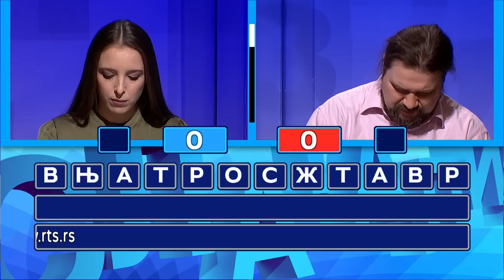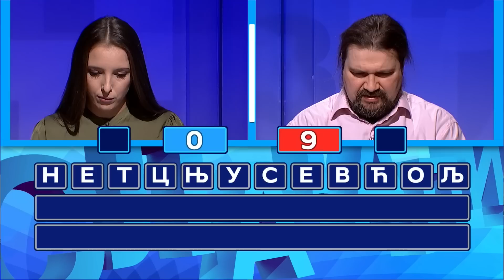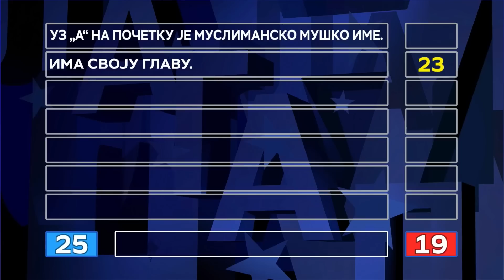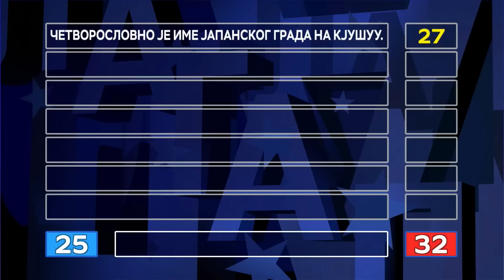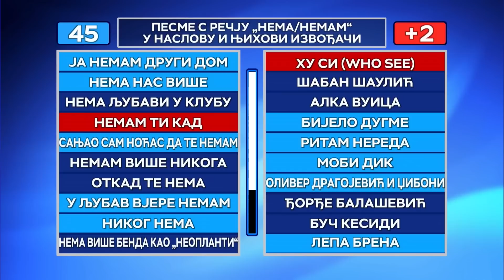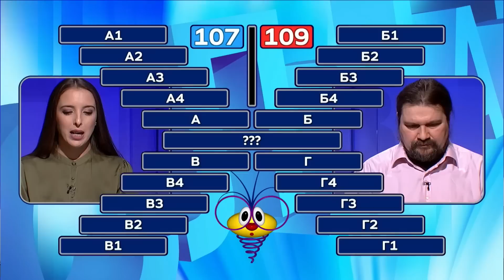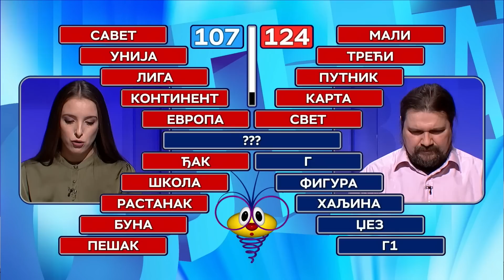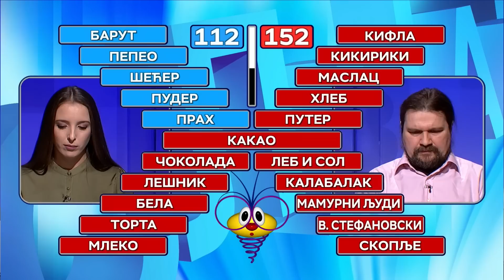Slagalica 20.02.2023. | 159. ciklus